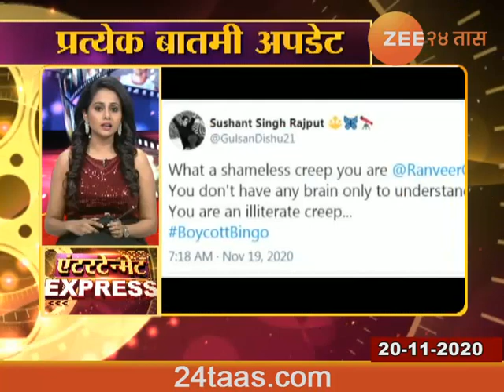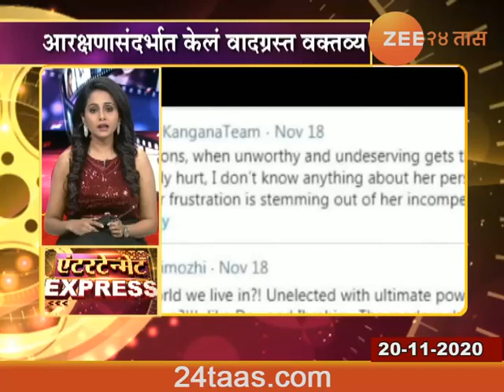एंटरटेन्मेंट एक्सप्रेस | २० नोव्हेंबर २०२०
Entertainment Express 20Th Nov 2020